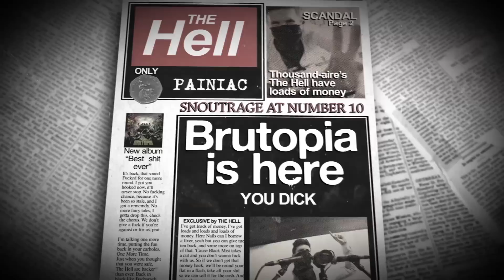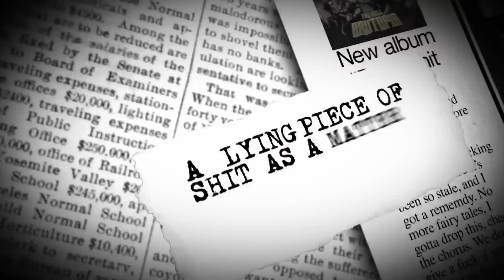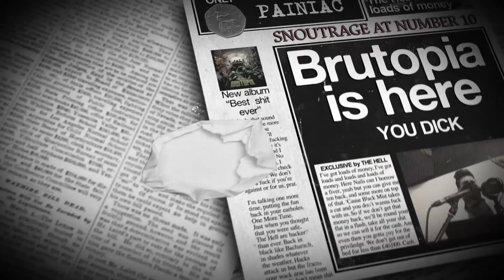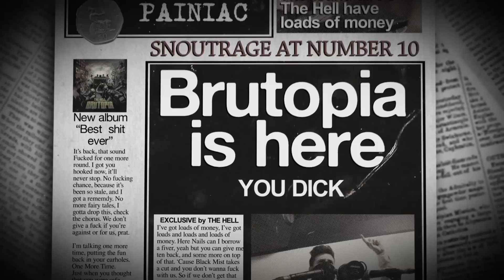The Hell - Painiac (official lyric video)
Mysterious mosh-crew THE HELL return.  Renowned for their less than subtle satire and a brutal lashing of fist-to-the-face riffs and grooves, ‘Brutopia’ is the band’s wildest ride to date. You don’t listen to The Hell, The Hell take a sh*t down your ears. –Rocksound